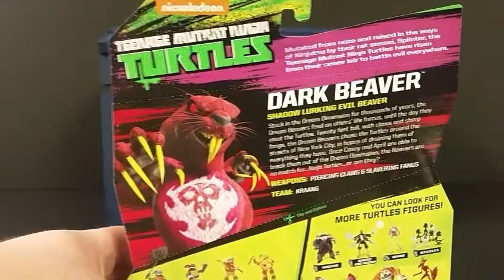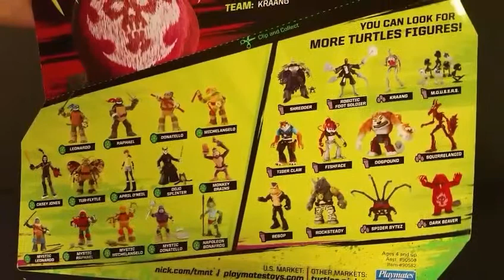For The Collection Episode 5: Dark Beaver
Follow me into the Dream Dimension, where we'll try to escape the cluthes of The Dark Beaver, 1/3 of the evil Dream Beavers from the Nick Turtles line by Olaymates Toys.